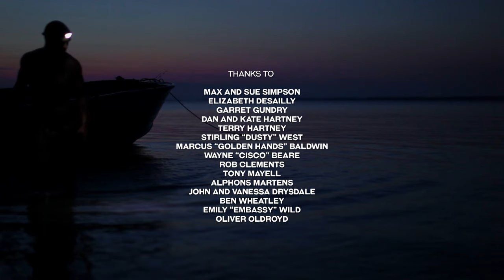Camping, Catching, and Cooking - Fishing The Wild - S01 EP05 - Nature Documentary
Embark on a thrilling fishing expedition in Northeast Arnhem Land with Simo and Marcus. Navigating treacherous terrain, they discover a legendary rock bar teeming with barramundi. The episode unfolds with intense battles against these elusive fish, showcasing their unique feeding habits. As storms loom, the team seeks refuge on a remote island, where Marcus shares indigenous fishing wisdom. The adventure continues with a diverse catch, including a massive jewfish and golden snapper. The cooking segment features a traditional method using natural foils from Mother Earth. Immerse yourself in the untamed beauty of Buckingham Bay and the rich cultural significance of the barramundi.

Dive into the heart of uncharted waters with Fishing the Wild. Join lifelong friends, Morgan Hartney and Hamish Simpson, as they embark on an unparalleled expedition into East Arnhem Land—a pristine yet treacherous expanse in northern Australia. Here, amidst azure waters and untamed wilderness, the planet's mightiest predators reign supreme in a relentless battle for dominance. Beyond the thrill of the catch, witness the raw majesty of nature and the enduring spirit of camaraderie. Fishing the Wild is not just about fishing—it's an ode to adventure, friendship, and the wild unknown.